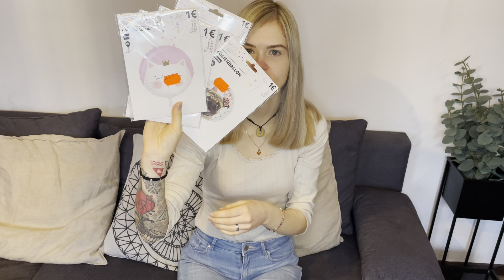XXL Schnäppchen Tedi Haul l SARAHSNEWLIFE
Welcher „1€“ Laden ist euer Favorit?